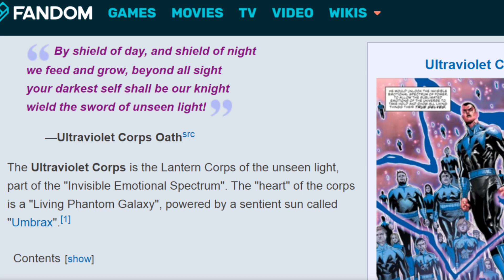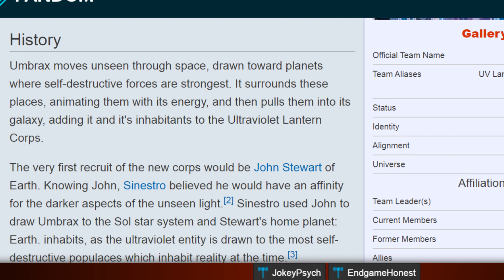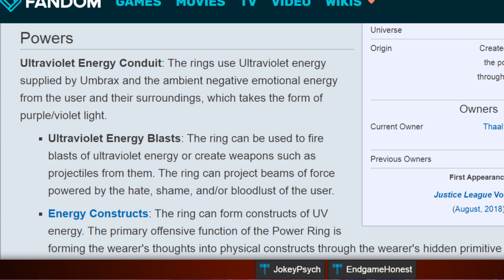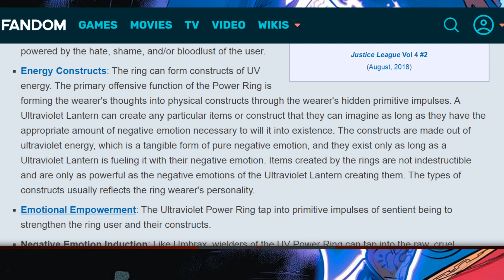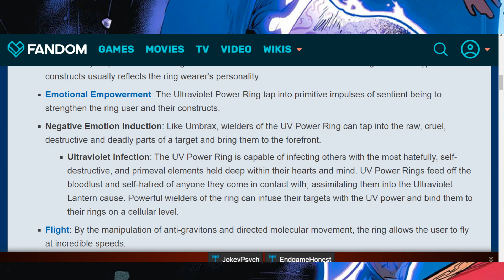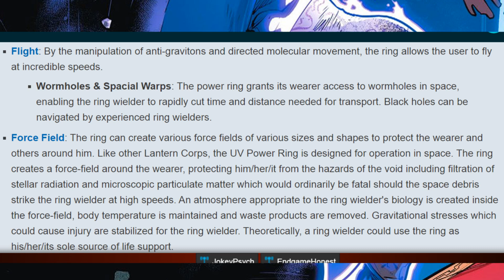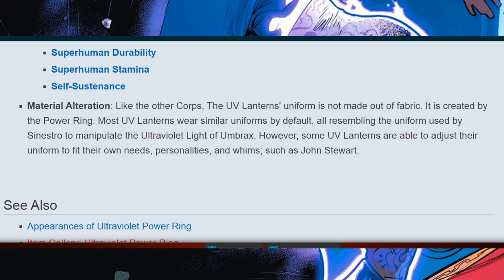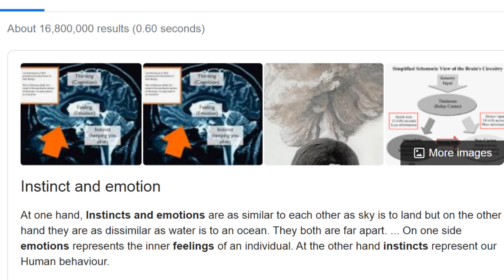The Ultra Violet Lantern Core [DC] Lore Explored & My Theory on the True UV Power Source!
The Ultra Violet Lanterns' Powers Explained & My theory on the True Source of UV Power!